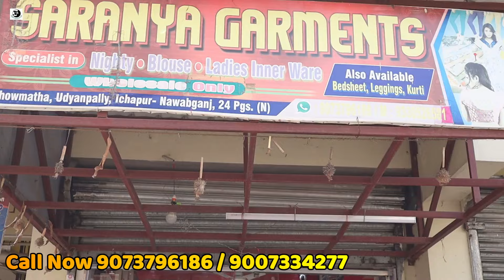সেট কেটে ৫পিস বেডসিট কিনে ব্যবসা করুন | Bengal Best Bedsheets Wholesale Market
Wholesale
Starting price 148/-
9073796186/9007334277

T&C ApplyLike

 Our Facebook Page and please support for hard work